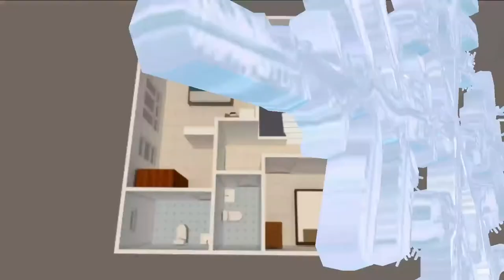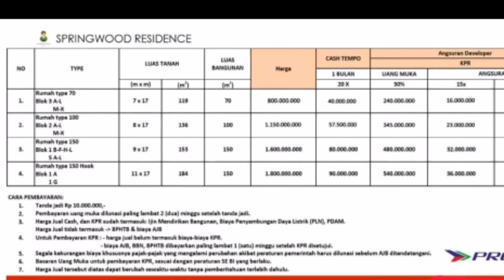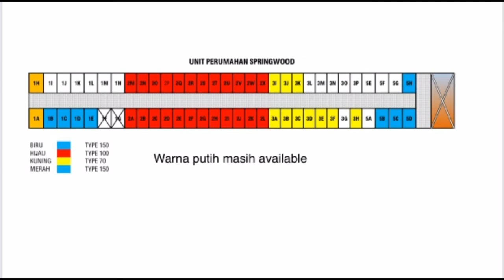REVIEW KEMBALI PERUMAHAN SPRINGWOOD RESIDENCE PONTIANAK || SUDAH BANYAK YANG SOLD OUT GUYS !!!!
Hai Assalamualaikum wr wb. Apakabar teman-teman semua semoga dalam keadaan baik-baik saja. Nah kali ini saya ingin REVIEW KEMBALI PERUMAHAN SPRINGWOOD RESIDENCE PONTIANAK || SUDAH BANYAK YANG SOLD OUT GUYS !
Beberapa waktu yang lalu saya pernah mereview Perumahan mewah Springwood Residence Part1 dan skrg Saya akan REVIEW KEMBALI PERUMAHAN SPRINGWOOD RESIDENCE PONTIANAK || SUDAH BANYAK YANG SOLD OUT GUYS !

So yang minat dan ingin tanya2 silahkan DM

Semangat buat teman-teman ya...